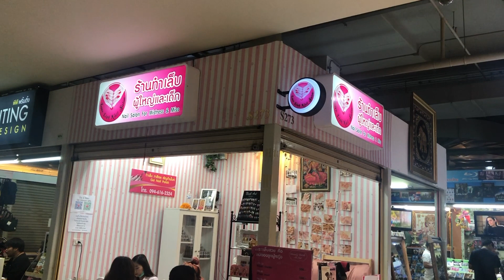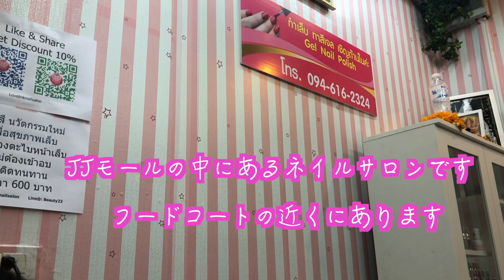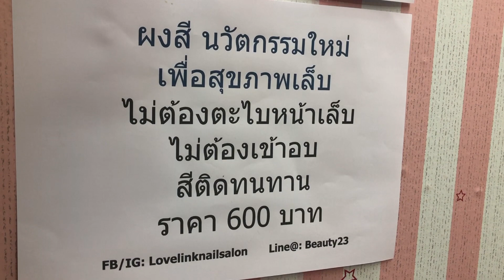タイ旅行 タイのネイルサロンJJモール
タイのネイルサロンに行ってみた！バンコクJJモールタイのネイルサロンに行ってみた！

タイのバンコクのJJモールに入っているネイルサロンでジェルネイルをしてみました☆
福岡県久留米市のサンシャインスクールのYouTube Sunshine  Channelサンシャインチャンネルです